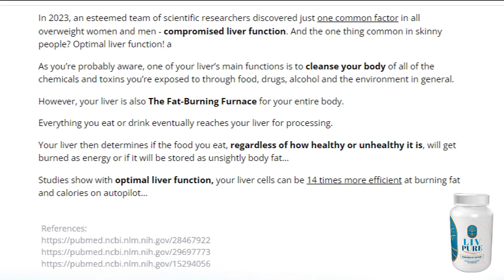LIVPURE REVIEWS – (( THE TRUTH )) LIV PURE HONEST REVIEW – LIVPURE REVIEWS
✅ What is the Liv Pure? [Liv Pure Review]
Liv Pure is unlike anything you've ever tried or experienced in your life before.
It is the only product in the world containing our proprietary Liver Purification and Liver Fat-Burning Complex, each a unique blend of mediterranean plants and super nutrients designed to rapidly optimize liver function.By rapidly detoxifying your body and optimizing liver function, you can speed up calorie burning, and put your body into full fat-burning mode!
Inside every Liv Pure capsule you'll find:
‘Liver Purification Complex’ 5 clinically-proven super-nutrients designed to detoxify and regenerate your liver, and dramatically improve your overall health and energy & ‘Liver Fat-Burning Complex’ 5 clinically-proven super-nutrients designed to fire up your fat-burning furnace, boost your metabolism and support healthy, sustainable weight loss.

✅ Where I can buy? [Liv Pure Review]
Liv Pure is only sold on its official website, on the website you have a safe purchase of a one hundred percent original product and 60 Day Guarantee.

✅ How does Liv Pure Supplement work? [Liv Pure Reviews]

Liv Pure is the only nutritional solution in the world proven to address the true root cause of low energy, slow metabolism and unexplained weight gain - Compromised liver function. As you’re probably aware, one of your liver’s main functions is to cleanse your body of the chemicals and toxins you’re exposed to through food, drugs, alcohol and the environment in general. However, science has discovered that your liver is also the fat burning furnace for your entire body. Everything you eat or drink eventually reaches your liver for processing. Your liver then determines if the food you eat, regardless of how healthy or unhealthy it is, will get burned as energy or if it will be stored as unsightly body fat. By purifying and optimizing your liver, you can naturally skyrocket energy, fat-burning and metabolism.

✅ Is using Liv Pure safe? [Liv Pure Reviews]

Liv Pure is an all natural proprietary formula manufactured in the USA at our FDA registered and GMP certified facility using state of the art precision engineered machinery and under the most strictest and most sterile standards. Each ingredient is 100% plant based soy free, dairy free, vegetarian and non GMO and put through additional third party inspections and quality control to ensure high purity and votes. The only reported side effect from Liv Pure is having to toss your baggy clothes in the trash and spend hours in the dressing room trying out new sexy tight fitting clothes. As always, I advise you to consult your doctor if you have any medical questions.